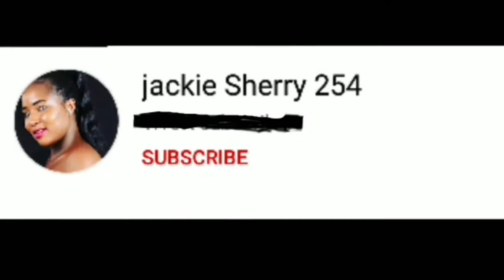REMOVE WARTS PERMANENTLY with one candle /warts dissappear forever